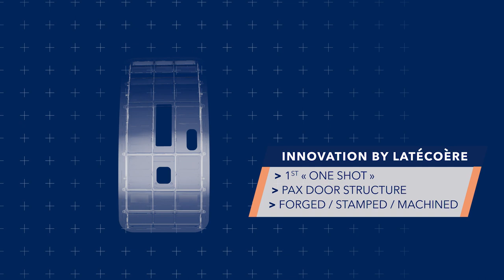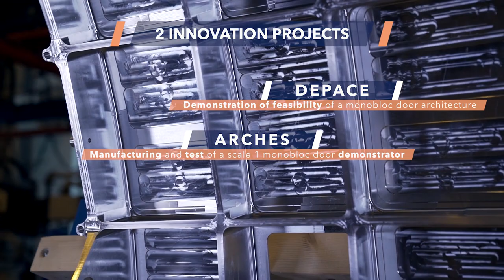One shot metallic door structure by Latécoère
This one shot passenger door structure is machined in a forged, stamped raw material. It results in significant cost and weight savings, and is aimed at all aircraft types (commercial, regional, bizjet).

Partners: DGAC, DGA, CORAC,
ONERA, AUBERT & DUVAL, CONSTELLIUM, ICAM,
SIGMA CLERMONT, DGA-TA, EUROP3D

Video: Latécoère - Brand & Communications / Kardinal T